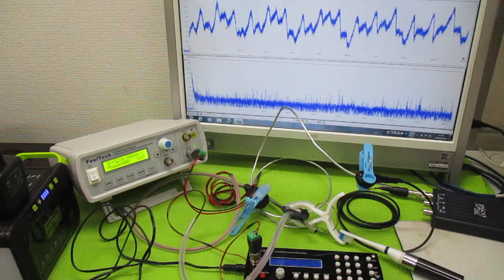オリジナル超音波実験（メガヘルツの超音波発振制御プローブ） ultrasonic-labo